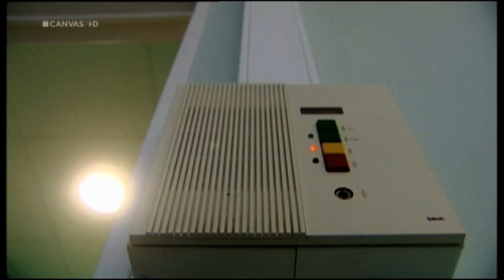Chrisal documentary CANVAS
The probiotic cleaning products from Chrisal were on Belgian national television. PIP Healthcare ar probiotic cleaning products for hospitals to solve the problem of superbugs.